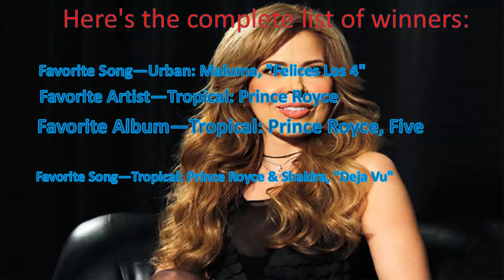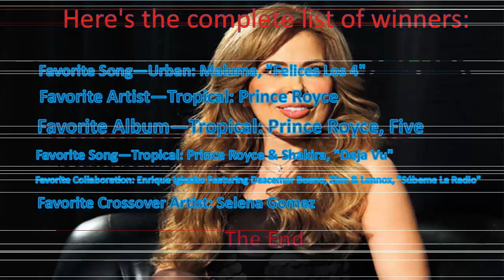Latin American Music Awards 2017 | Complete List of Winners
The third annual Latin American Music Awards was filled with incredible performances from Camila Cabello, Becky G, Pitbull, Fifth Harmony, Bad Bunny, and Prince Royce just to name a few.